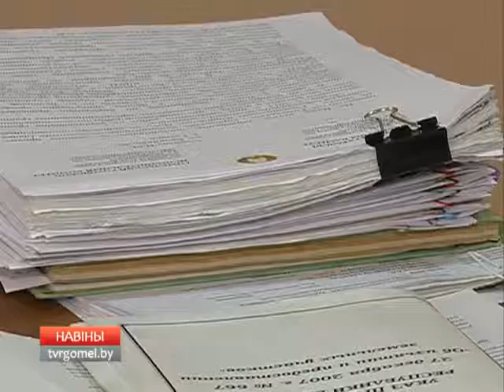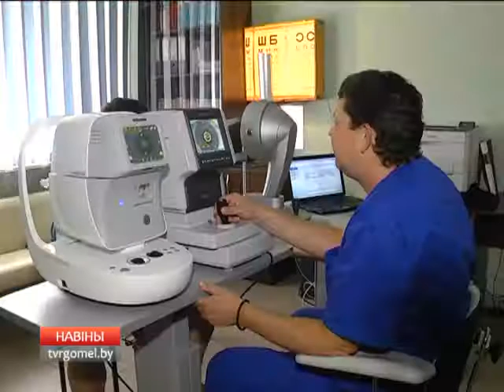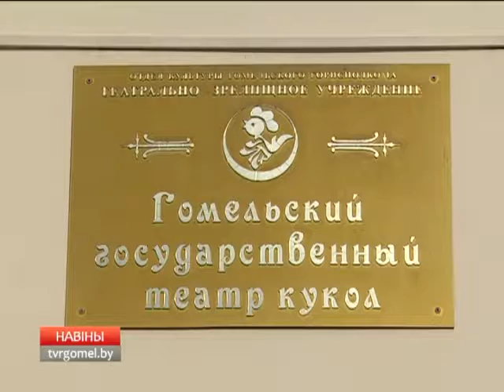21 03 2017 НОВОСТИ